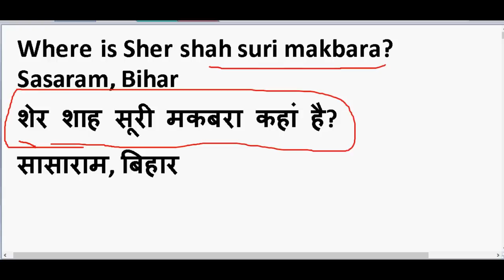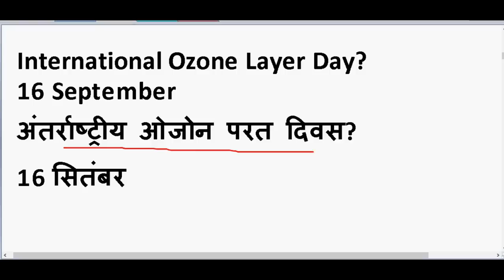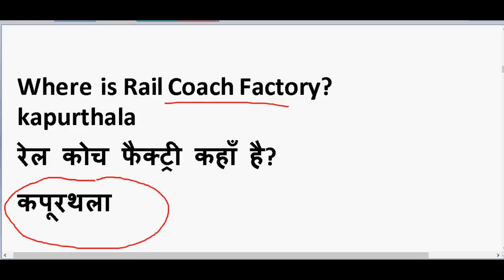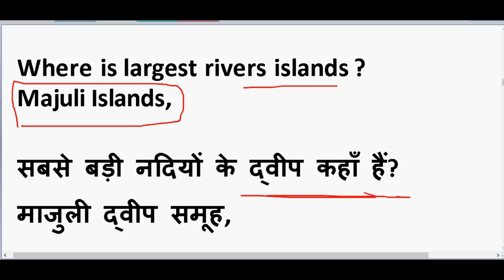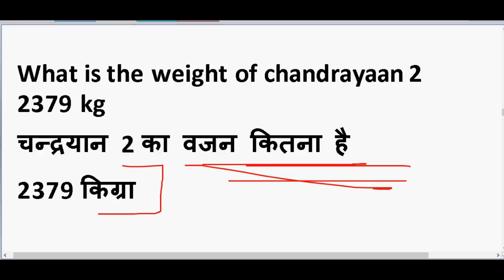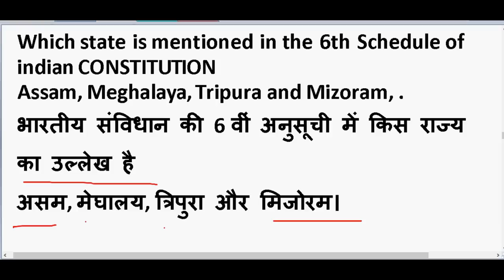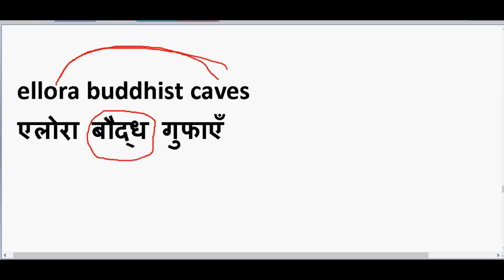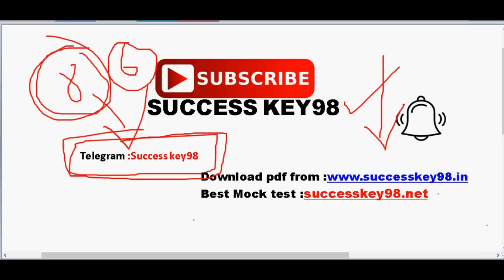SSC CHSL 2020 1st Shift 17th march Question | SSC CHSL 2019 Exam question | Questions Asked in ssc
GENERAL SCIENCE  : 2 pm

GS TOP 40 QUESTION : 4.00 PM

MATH CLASS (Crash Course ) :6.00 PM

Static Gk :8 PM

questions asked in ssc chsl 2019

questions asked in ssc chsl 2020

march ssc chsl 2020

ssc chsl 19 march 2020 question paper

ssc chsl question 2020